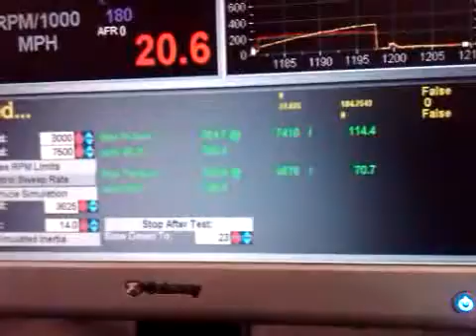370z @ HP Logic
370Z @ HP Logic with Stillen Intakes, headers, hf cats and exhaust